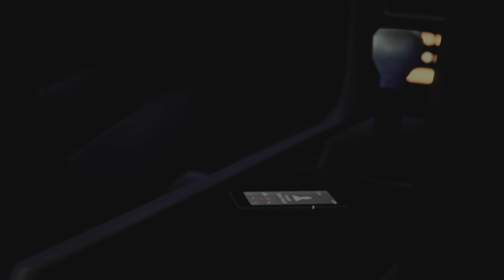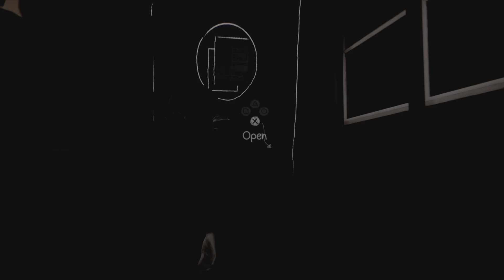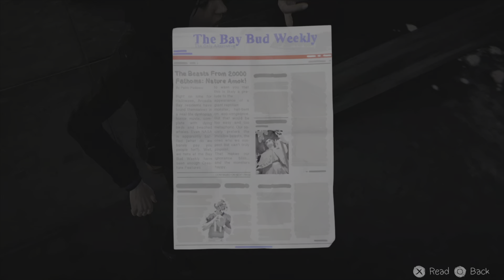Life is Strange Remastered - Episode 5 (Polarized) - Part 3